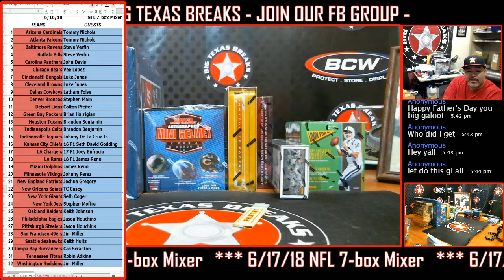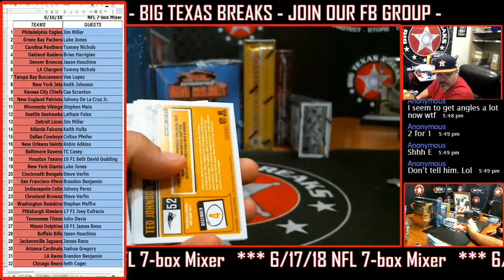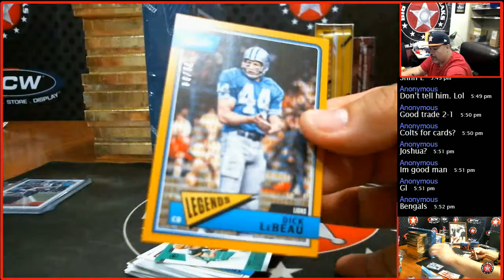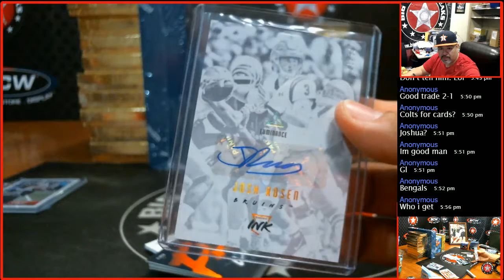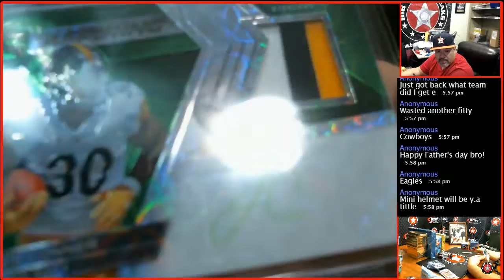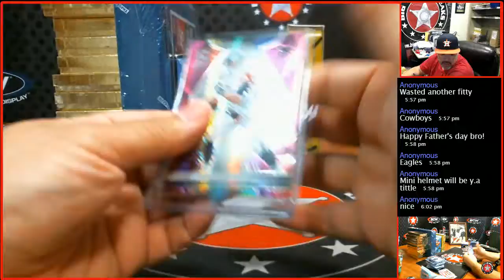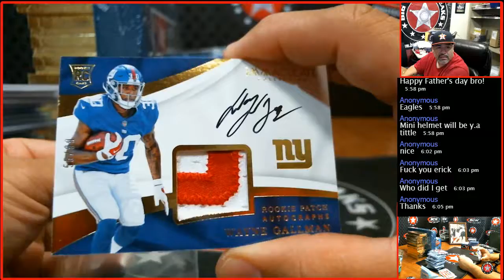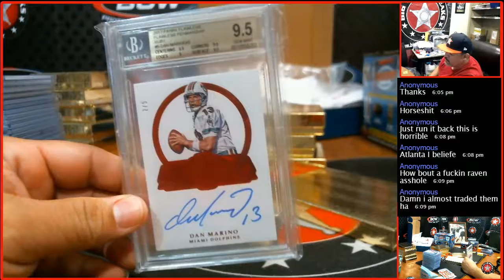6/17/18 NFL 7-box Mixer - RANDOM TEAMS BREAK